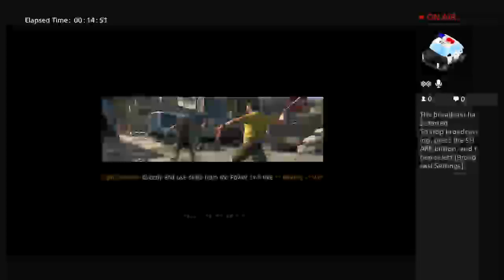Dying Light ep 1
Skip to 6:27 for proper